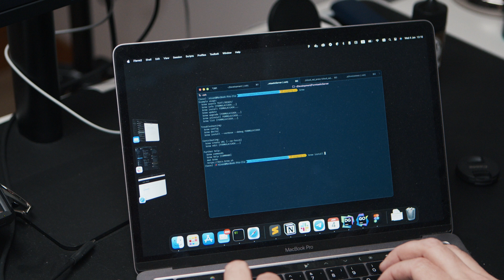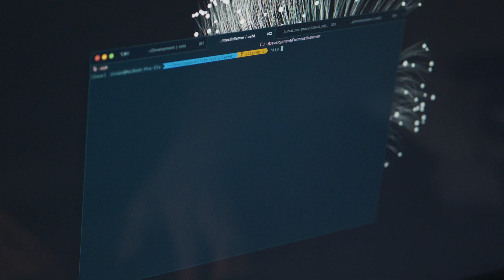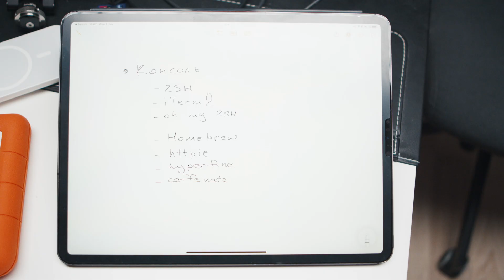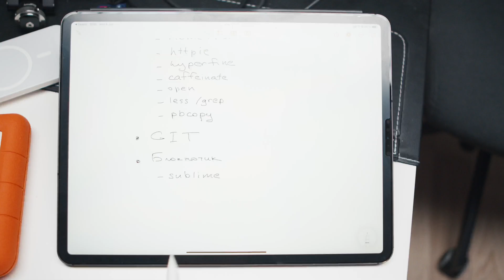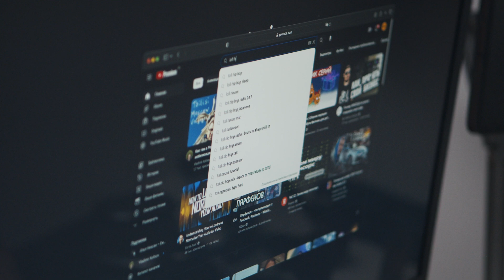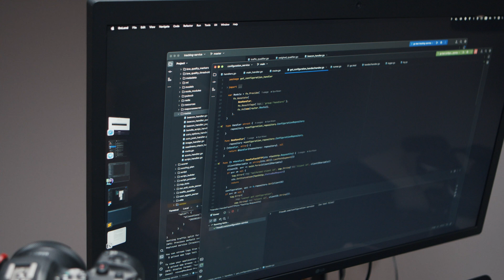Пять штук без которых невозможно программировать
5 продуктов и сервисов без которых я не могу писать код

0:00 Вступление
0:29 Консоль
4:39 Git
7:04 Блокнотик
8:10 Плейлист
9:34 Среда разработки